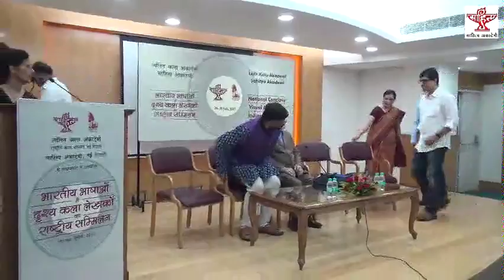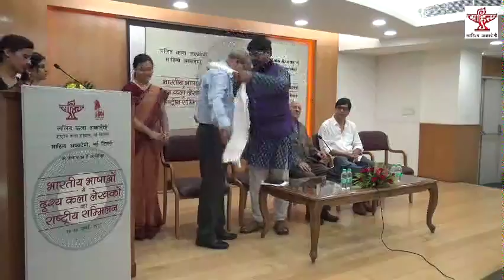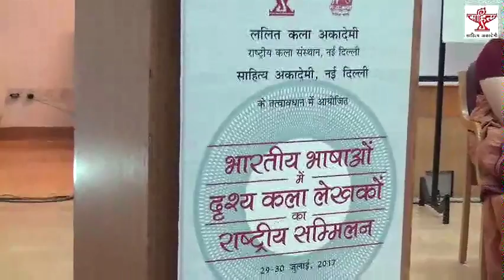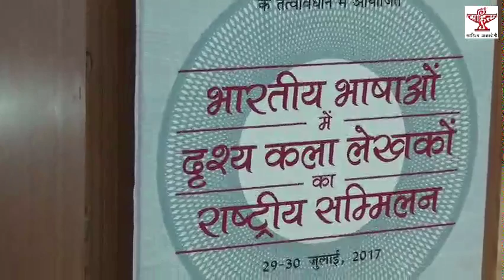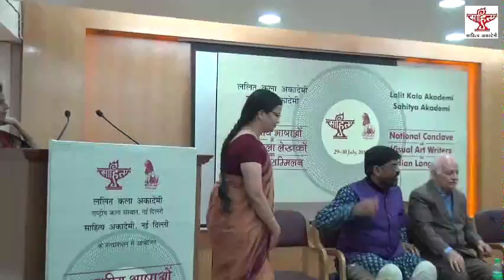National Conclave of Visual Art Writers in Indian Languages, 11 am, 29 July 2017, New Delhi (Part-1)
(Part-1)

Lalit Kala Akademi, National Academy of Art, New Delhi in collaboration with Sahitya Akademi, New Delhi organised ‘National Conclave of Visual Art Writers in Indian Languages’ on Saturday, 29-30 July 2017 at 11.00 am at Sahitya Akademi Auditorium, First Floor, Rabindra Bhawan, 35 Ferozeshah Road, New Delhi- 110001.

Prof. Ratan Parimoo
Eminent Art Historian

Shri C.S. Krishna Setty
Administrator, Lalit Kala Akademi

Dr. K. Sreenivasarao
Secretary, Sahitya Akademi

Vishalakshi Nigam
Secretary Incharge, Lalit Kala Akademi